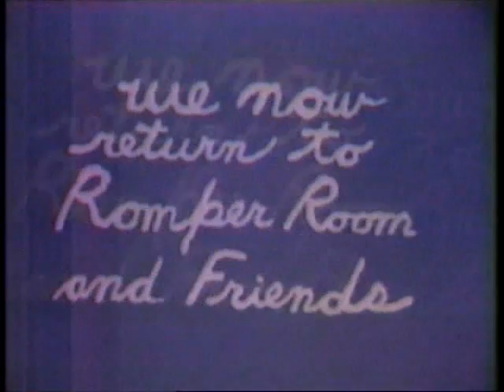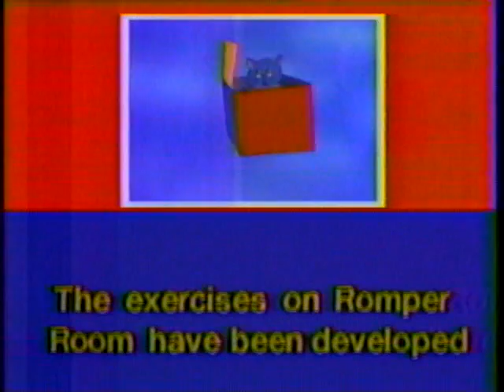1984 Romper Room TV Show Starring Miss Molly WWOR Channel 9 NYC #4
My brother on Romper Room in 1984. Show #4. Taped in NYC at the WWOR studios (Channel 9).  Starring Miss Molly McCloskey.